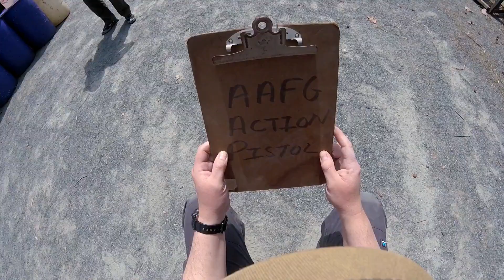LtCol “Matt” Matthys, USMC Tier 2 IDPA match AAFG April 2018 4th Over all, 2nd ESP MA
I allow myself 1 IDPA match a season and this season its my local club's first major match so I had to support it. It ran very smoothly and was a good first attempt at a major!  I had a very rough match and totally bombed 2 stages but managed 4th Over All, and a 2nd ESP MA trophy.
My go pro has been acting up and i didnt capture all the stages unfortunately.
Gun: CZ SP01tac
Holster: Blade Tech
Ammo: reloads w/bayou bullets